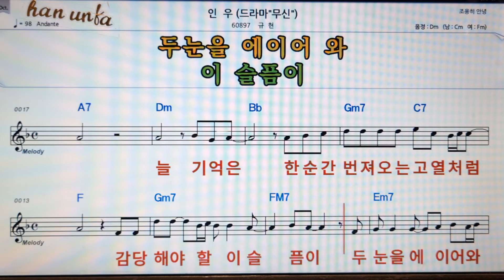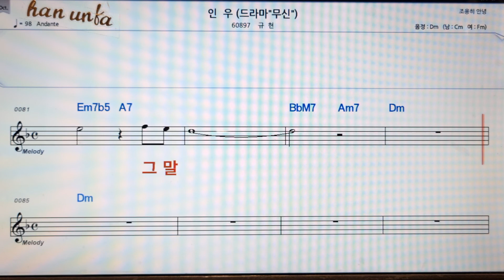인후/규현👍노래 반주, 코드 악보,가라오케💋Karaoke*Sheet Music*Chord*MR